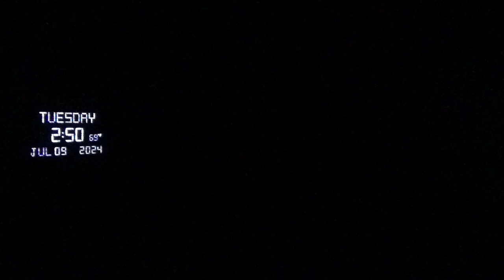20303，右侧手指活动受限（变形金刚继续击打左派）